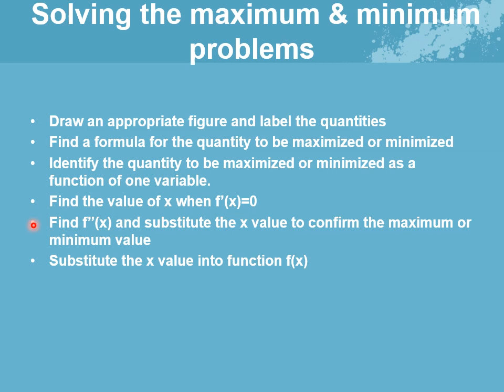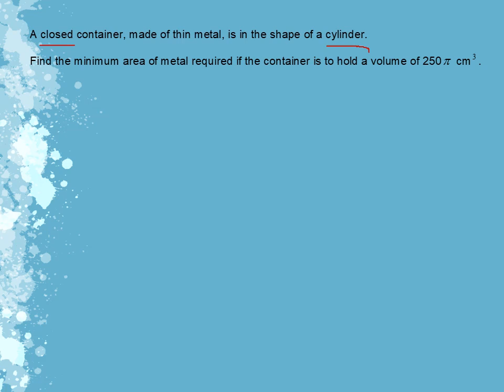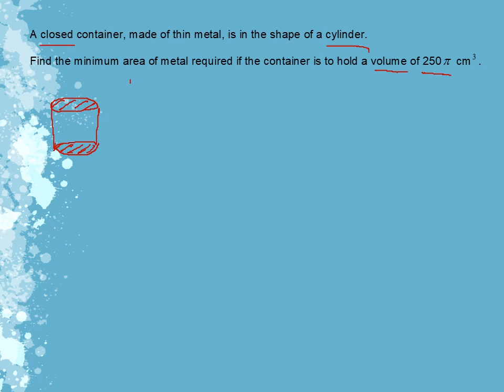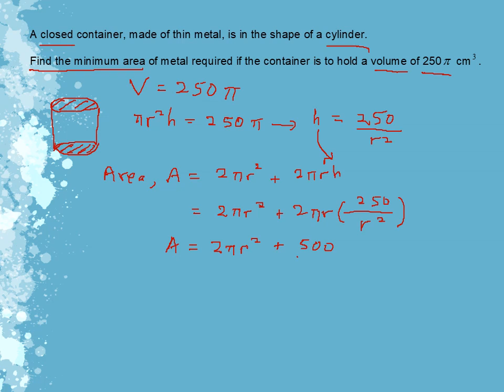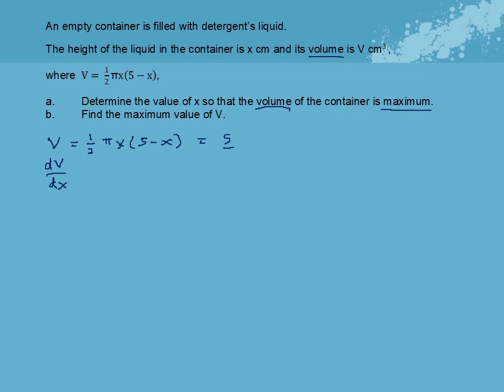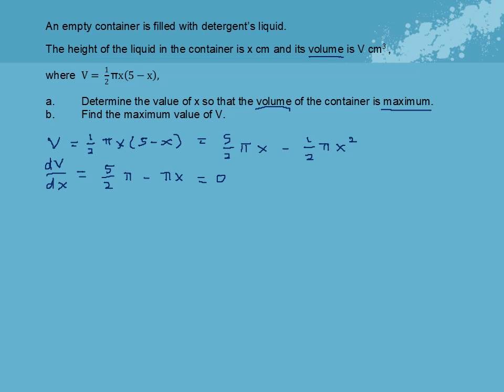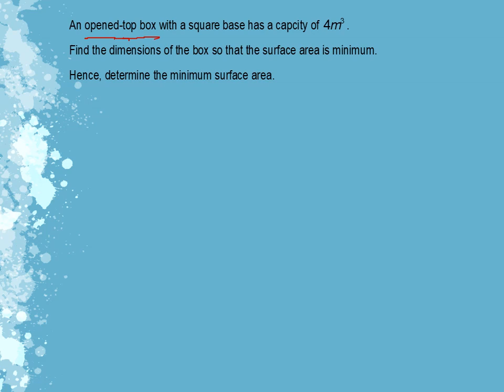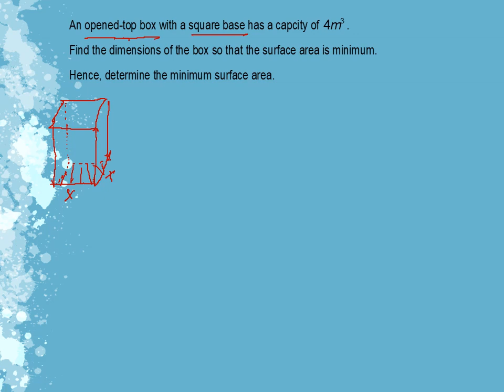Max & Min Problems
This is video about maximum and minimum problem in differentiation.